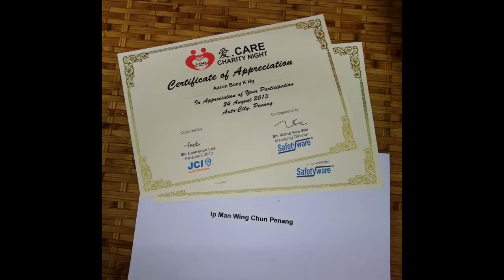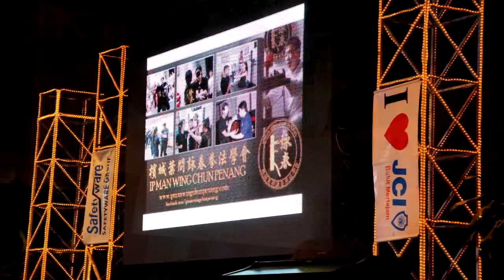Ip Man Wing Chun Penang demo at 爱。CARE Charity event 爱。慈善義賣會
Ip Man Wing Chun Penang 檳城葉問詠春拳法學會